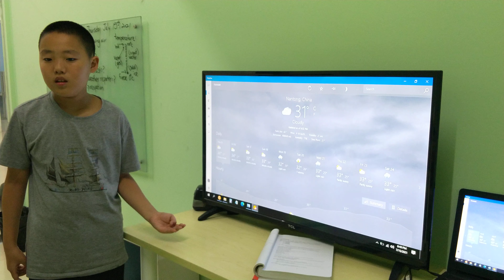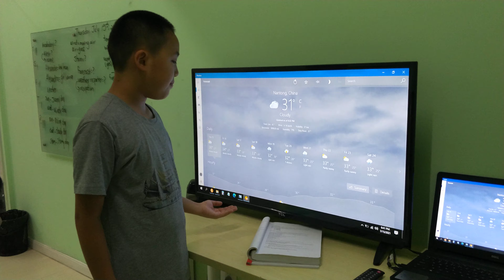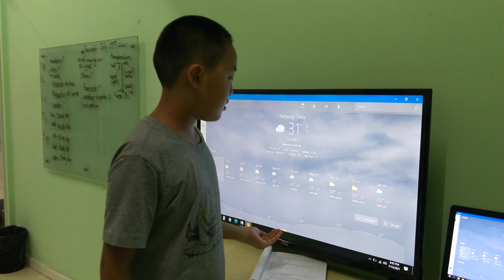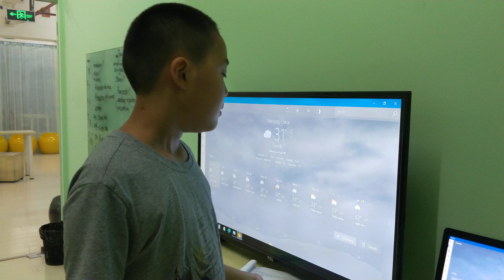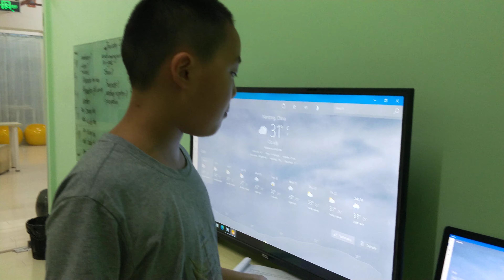Todd's Weekly Forecast